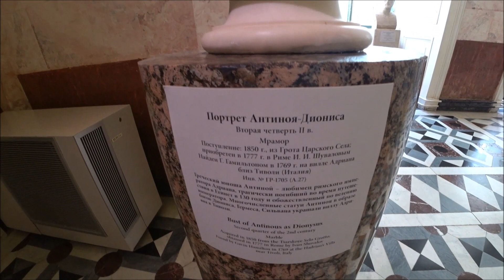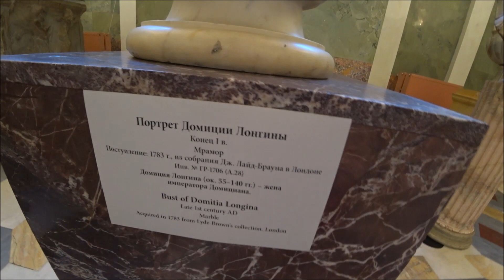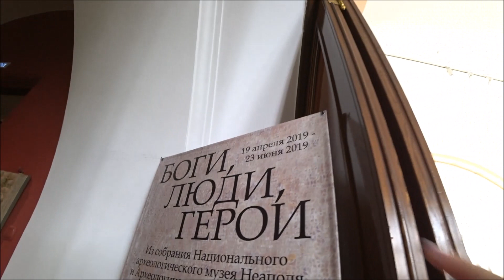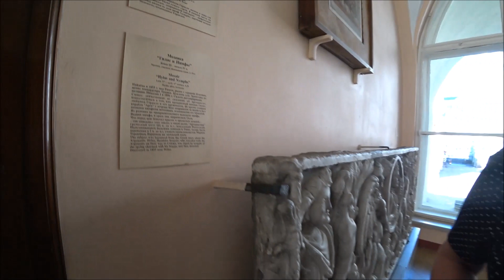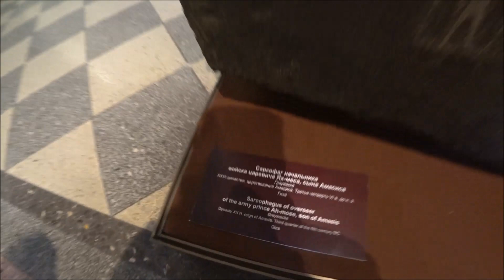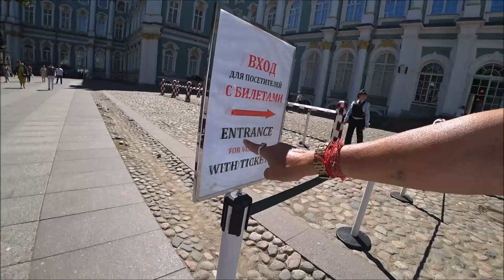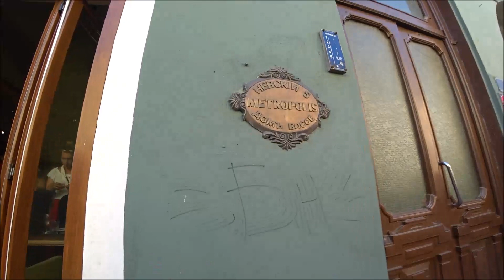23. Римский зал. Мумия жреца. Эрмитаж. Пытаемся сделать фото как три грации.